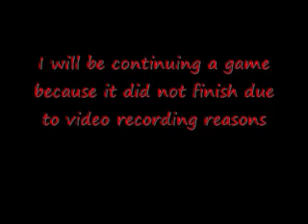Sly148 New Year UPDATE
Just something to add for now while I think of plans for the new year